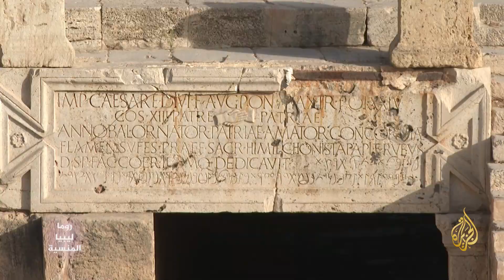الإهمال والنسيان يخيمان على آثار لبدة الليبية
تعد مدينة لبدة الكبرى أو "لبتيس ماغنا" الرومانية في ليبيا من أهم وأروع المواقع الأثرية الرومانية، مما يمكن أن يجعلها وجهة سياحية من الدرجة الأولى، لكن المدينة التي توصف بأنها "روما أفريقيا" وقعت فريسة الإهمال والنسيان.
 تقرير: صهيب جاسم